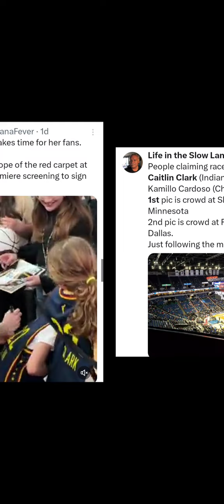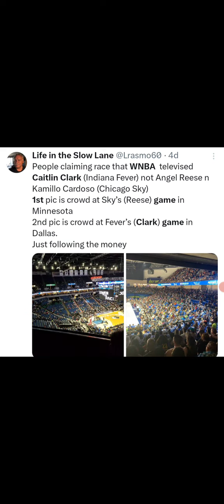Caitlin Clark Is The Number 1 Pick That Is Why